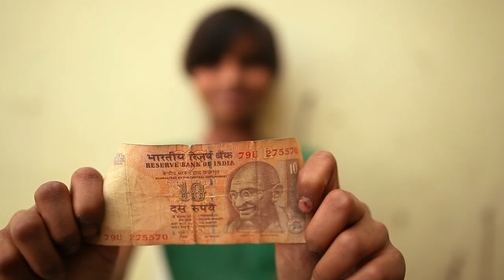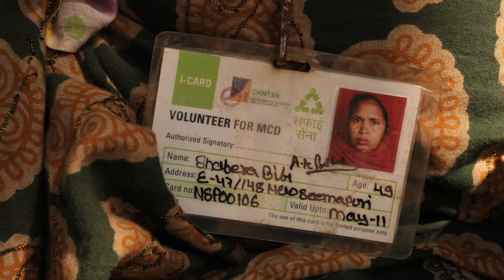Lynn Johnson for Ripple Effect Images and Harbers Studios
Inspired by the photographs of the Farm Security Administration growing up, Lynn Johnson has spent nearly 35 years as a photojournalist working for LIFE, National Geographic, Sports Illustrated and various foundations.

“Photography is my identity...and I think what it gives to me is that constant question, can I use photography to give to others?” said Johnson.

In her years of working in the field, Johnson developed a keen awareness of the role women play in the development of their families and communities. Her focus on these issues led to her current collaboration with Ripple Effect Images, an organization founded by fellow National Geographic photographer Annie Griffiths whose goal is to freely document NGOs working to support women and girls. This collaboration has allowed Johnson to focus on documenting the issues and organizations that most directly affect women all over the world.

To this Johnson said, “It's been proven by every bit of research that if you help women get resources in their hands they will use a majority of those resources for the health of their children and their families.
I hope that the work for Ripple Effect will accomplish this. That's why I do the work”.

Publish Date: September 16, 2013

Credits
Photography: Lynn Johnson
Cinematography: Michael Davie
Editor and Producer: Tim McLaughlin
Director and Executive Producer: Brian Storm
Special Thanks
This film was made possible by Harbers Studios.